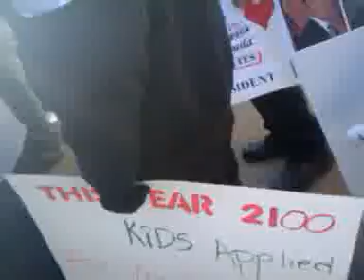Obama in Boston Part 2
Local residents show their unity and support for one another and our president.